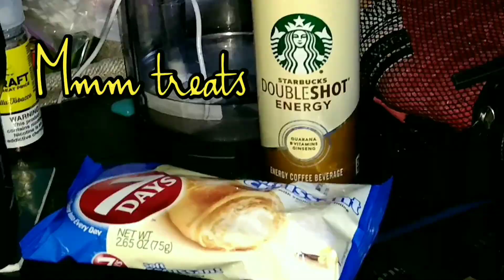Spring As It Was, Back In T or C, NM ~ April